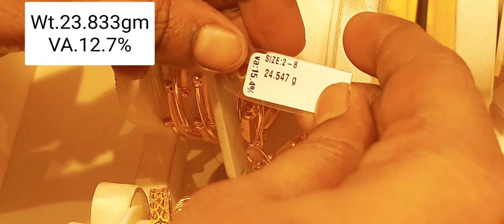Grt Gold Jewellery 2021 Bangle Collections With Weight From 20gm#Oriano#Kousalyahomes#LatestDesign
Hi Friends, I have posted Grt gold jewellery 2021 Bangle Collections with weight from 20gms Kousalyahomes.